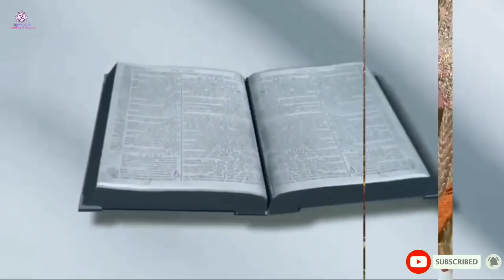कोई कितना भी जरुरी जो होली के दिन भूलसे भी मत खाना ये 1 चीज जीवन में आती है दरिद्रता holi vastu tips